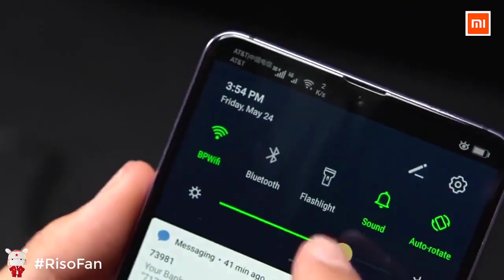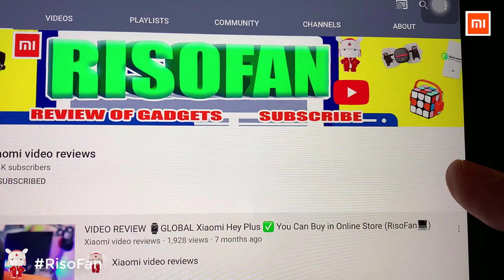Xiaomi Baseus Game USB Bluetooth Adapter.